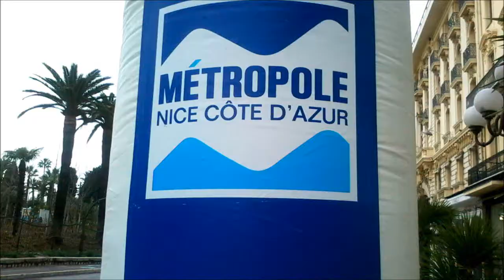10mls Nice Rock'n Roll Carnival Marathon 2014-beach scenes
10mls Nice Carnival Marathon 2014
16-Feb-2014 sunny day
Original street Sound: Rock band - no music overlay